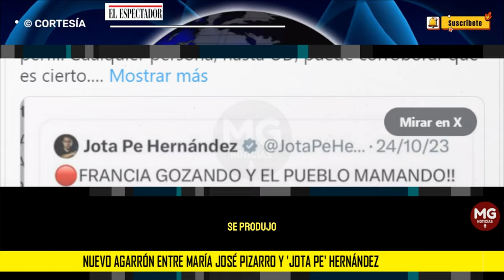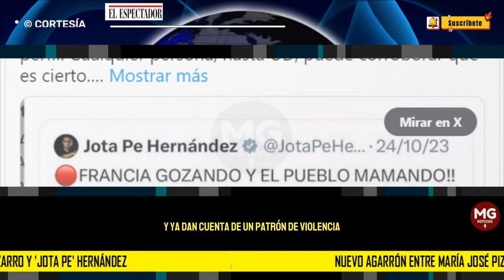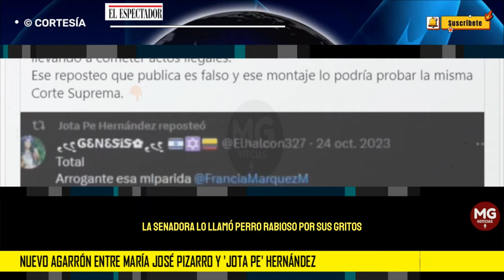📌 NUEVO AGARRÓN ENTRE MARÍA JOSÉ PIZARRO Y JOTA PE HERNÁNDEZ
Este domingo, la senadora María José Pizarro, del Pacto Histórico, volvió a señalar a su colega Jonathan Ferney Pulido Hernández, más conocido como “Jota Pe”, de querer “confundir” a la gente luego de que ella presentará una queja disciplinaria por posible violencia política. Según ella, el senador tendrá que responder ante la Corte Suprema.
EL ESPECTADOR